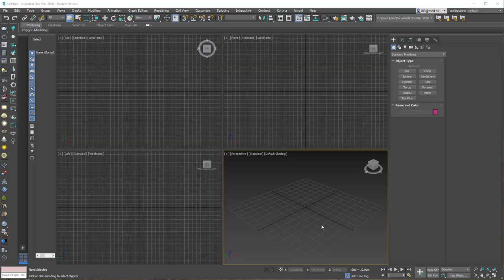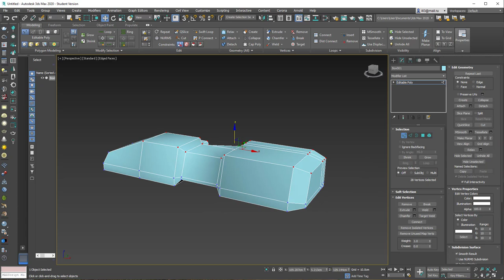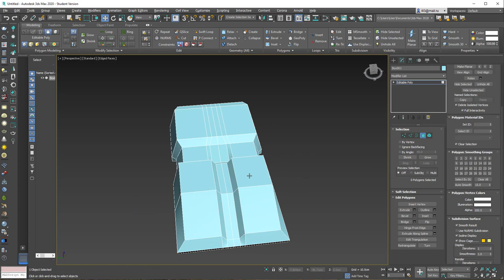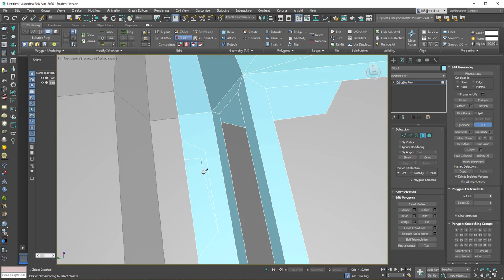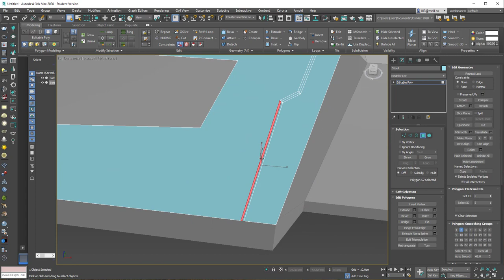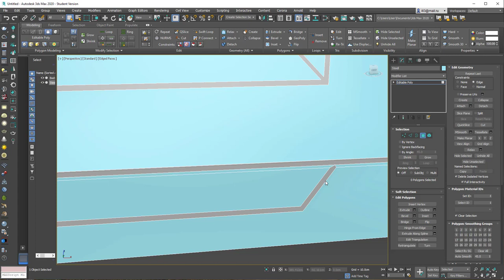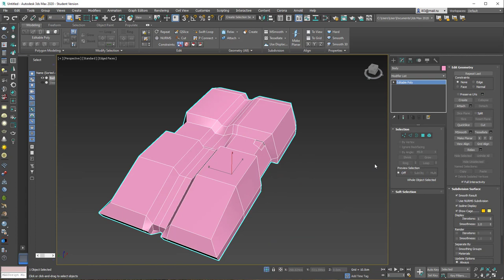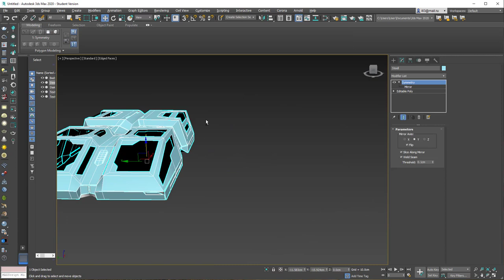Моделювання Low Poly космічного корабля у 3DS Max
Створення тривимірної моделі hi-tech засоба переміщення..